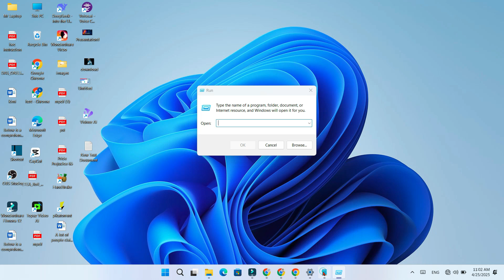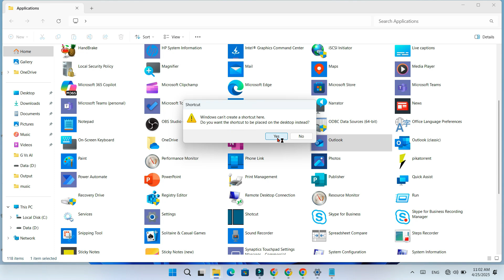How to Get New Outlook Icon on Desktop | How to Create a Desktop Shortcut for New Outlook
Want to add the New Outlook to your desktop in Windows 11 but can’t find the shortcut option?
In this video, I’ll walk you through a simple method to create a desktop shortcut using the shell:AppsFolder command. It's quick, easy, and doesn’t require any extra software!
✅ Step-by-step instructions
✅ Works with the new Outlook app
✅ No shortcut option? No problem!